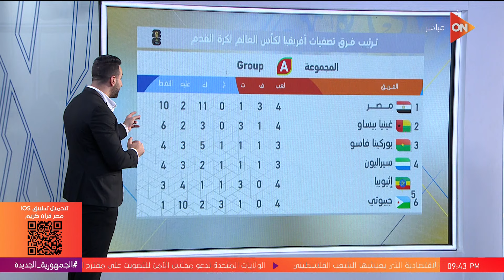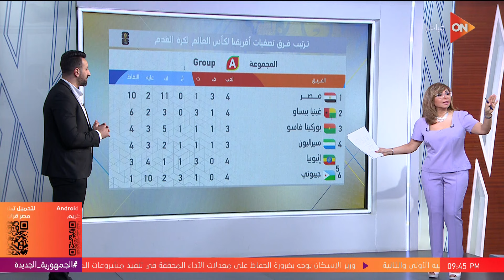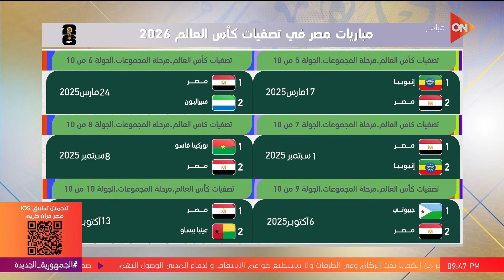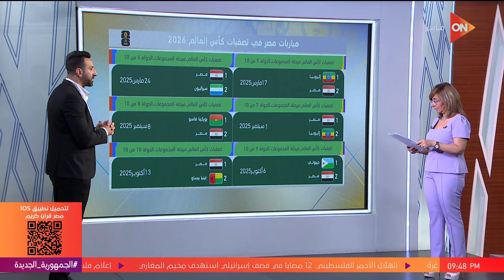كلمة أخيرة - ستوديو تحليلي لمباراة مصر وغينيا بيساو.. وأسباب تعادل المنتخب | اللقاء الكامل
جزء من حلقة اليوم 10 يونيو 2024 من برنامج كلمة أخيرة مع لميس الحديدي وفيها وزير الخارجية الأمريكي أنتوني بلينكن بدأ جولة في المنطقة وشكر مصر على جهودها في الوساطة، قرار مجلس الأمن بشأن غزة يعتمد على 3 مراحل.. ولميس الحديدي: الكرة في ملعب تل أبيب، بيني جانتس هرب من حكومة نتنياهو في الوقت المناسب.. د.أيمن الرقب يوضح، كلمة أخيرة - ستوديو تحليلي لمباراة مصر وغينيا بيساو.. وأسباب تعادل المنتخب | اللقاء الكامل، مجلس الأمن يقر المشروع الأمريكي بشأن التهدئة في غزة.. وأنتوني بلينكن يزور مصر للقاء الرئيس السيسي، هدف التعادل مع غينيا بيساو غلطة مين؟ محمد صلاح نجم المنتخب السابق يحلل أخطاء المنتخب بقيادة حسام حسن، مين هيكسب اليورو 2024؟ ومين هيكون الحصان الأسود؟.. شوف توقعات ضيوف كلمة أخيرة، ومدينة مصر تعلن إنشاء أول مدرسة سويسرية دولية تركز على الرياضة في تاج سيتي.

البرنامج يعرض من السبت إلى الثلاثاء الساعة التاسعة مساءً فقط على شاشة ON